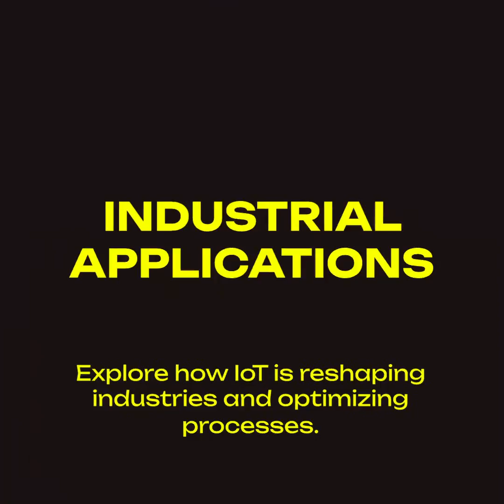home automation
Are you ready to transform your living space into a futuristic, smart, and connected home? You're in the right place! Our channel is your ultimate destination for all things related to home automation and smart living.

🔌 From controlling your lights, thermostat, and security system with a simple voice command to creating customized routines that suit your lifestyle, we'll guide you through the exciting world of home automation.